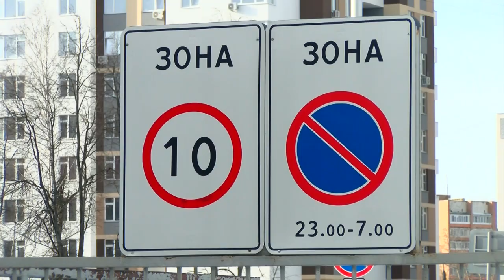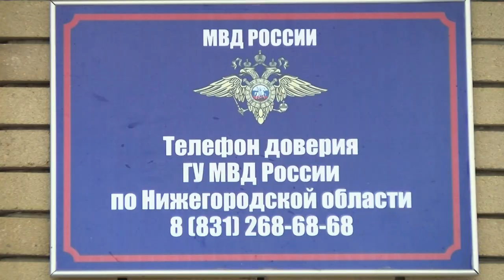Дорожная полиция подвела итоги 2019 года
Какую профилактическую работу проводят сотрудники ГИБДД? Какие участки в городе самые аварийные? Александр Косенков подвёл итоги прошедшего года на традиционной пресс-конференции.